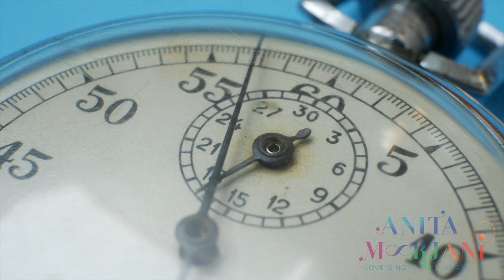Take Even MORE Care of Yourself - Lightbulb Moments, 29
Just because the holidays are over doesn't mean the challenges they made us face disappear. This is your sign to take even MORE care of yourself this season.